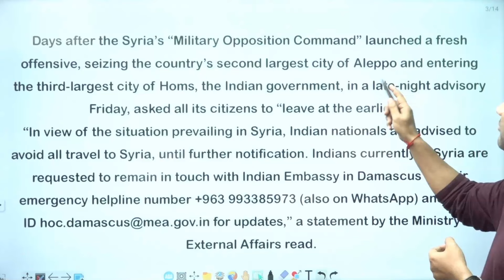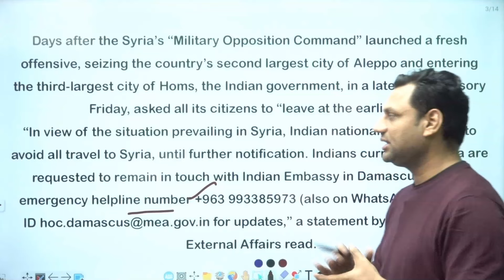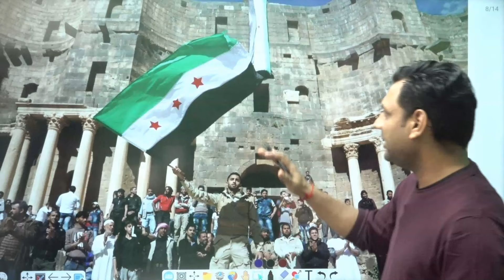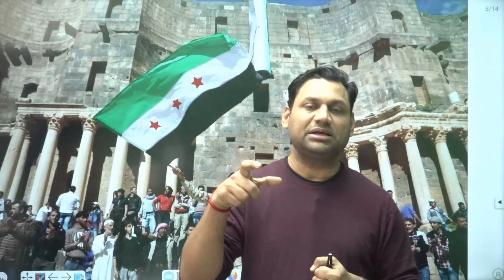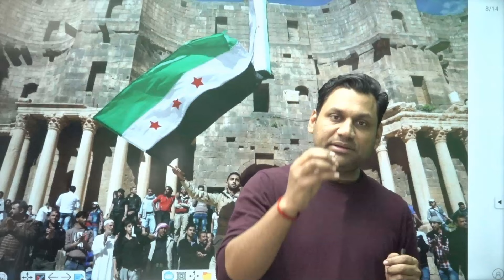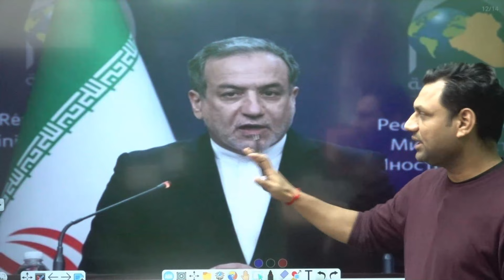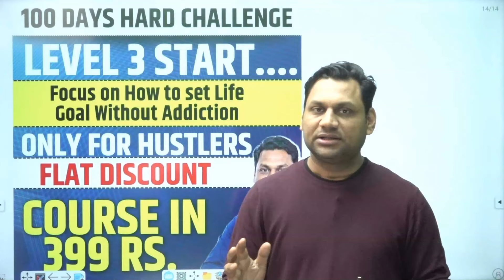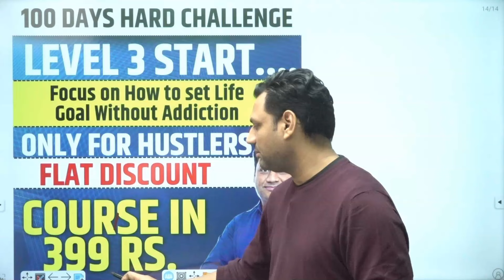India issues travel advisory for Syria, advises citizens to restrict movements